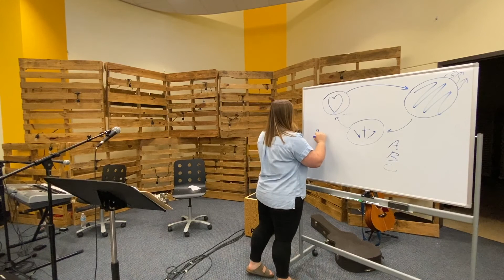Engage Training: The Five Thresholds Part 2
Amber gives us part 2 of the Five Thresholds!